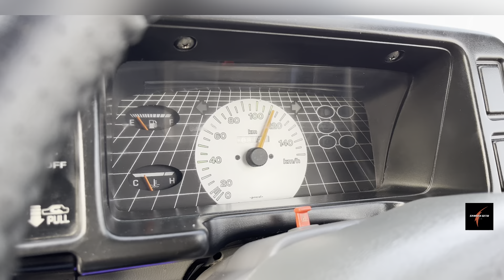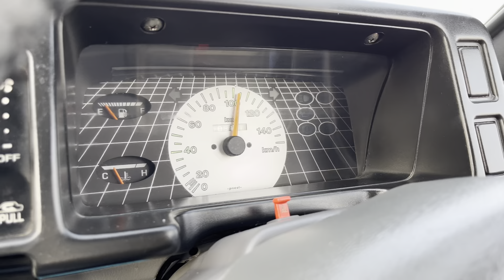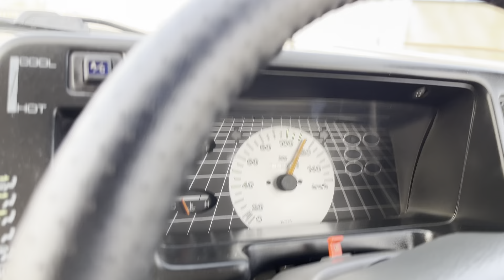Maruti 800 only 1 in india 🥵🥵 कार है या बवाल है ये 😳😳 (sameer seth ambala)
How to become millionaire in your family?Become Angelone sub broker
Become rich
Register fast

Angel.in